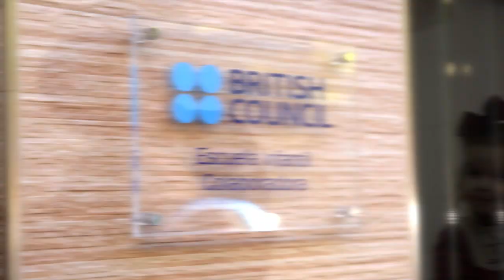Infant Schools - British Council Madrid Young Learners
Disfrutar como niños! Eso es lo que hacen los alumnos (hasta 5 años) del Early Years Department de British Council Madrid Young Learners. Los más pequeños (hasta 3 años) reciben las clases de Storytime en nuestra escuela colaboradora, TEO, donde aprenden inglés mientras cantan, bailan escuchan literatura infantil y se atreven con sus primeras creaciones artísticas. La iniciativa, que empezó hace ahora dos años, está teniendo una acogida que va en aumento.